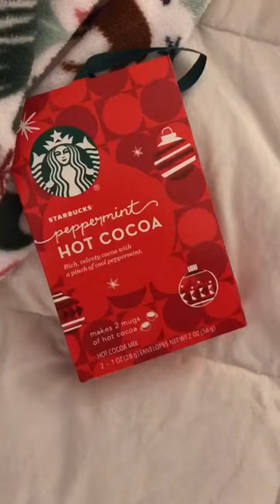What I got for Christmas pt. 1 haul #2022